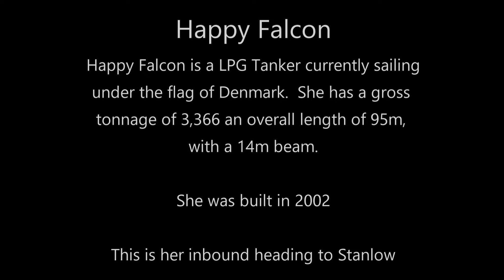Happy Falcon LPG Tanker in Liverpool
LPG Tanker Happy Falcon arriving in the port of Liverpool from Grangemouth, UK.
HAPPY FALCON (IMO: 9227261, MMSI 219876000) is a LPG Tanker built in 2002 (20 years old) and currently sailing under the flag of Denmark.